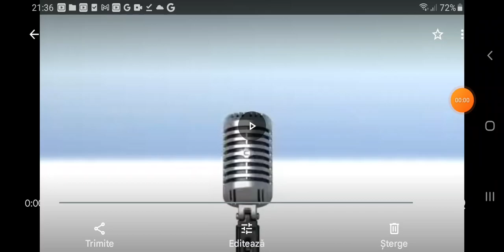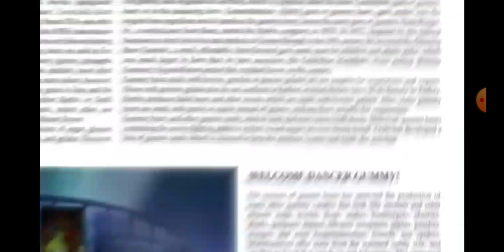The Gummy Bear Song Ceuta Version